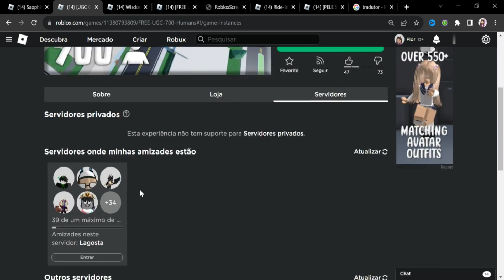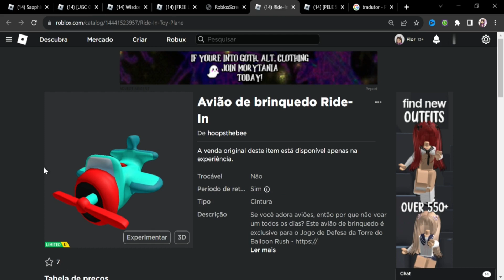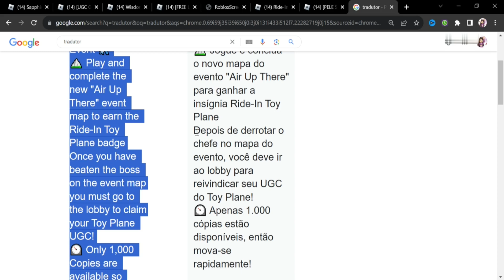COMO PEGAR 3 ITENS GRÁTIS LIMITEDS AGORA NO ROBLOX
*୨・┈・୨ 🌸 ᗢ🌸୧・┈・୧

︵︵︵︵ ୨ 💘 ୧︵︵︵︵